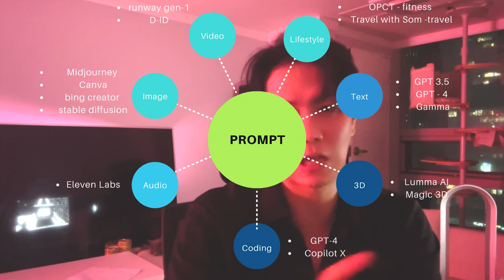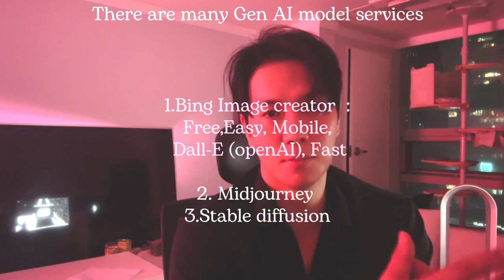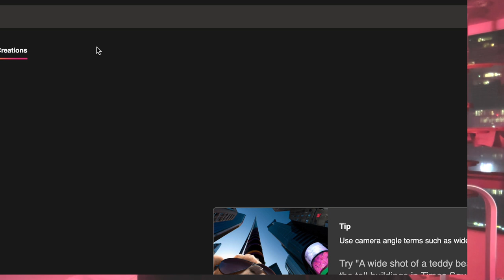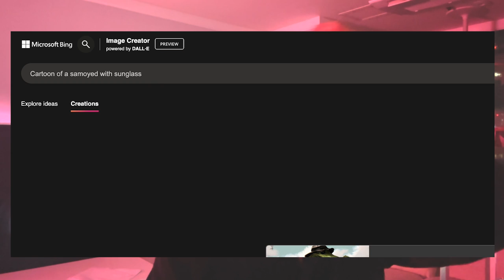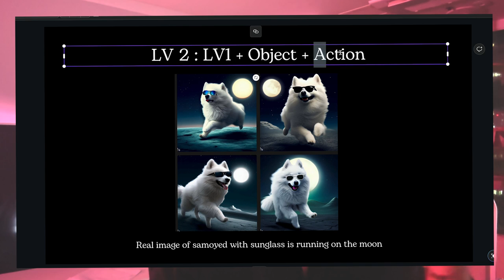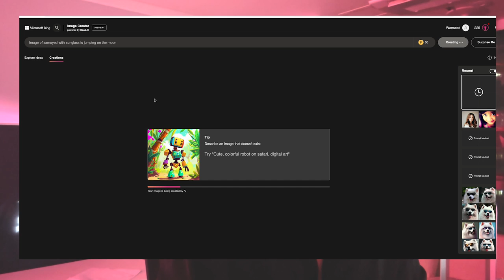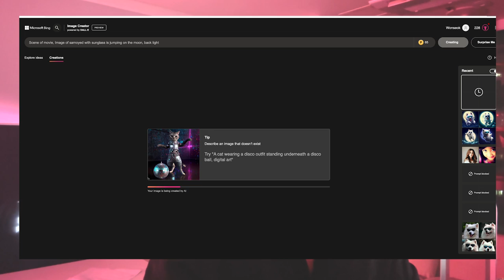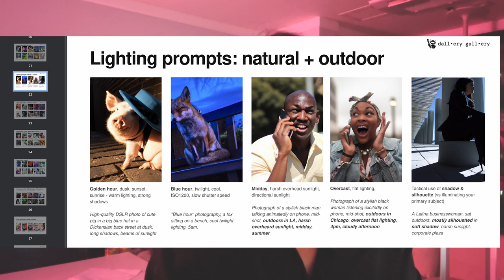안녕! 인공지능 예술가가 되는 방법을 알려줄게 :)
나는 테크가 점점 발전하면서 작년에 하지 못했던것들을 이번년도에는 할 수 있게되고, 5년 뒤에나 생길줄 알았던것들이 벌써 가능하게 되면서 아 우리가 예상하는것보다 더 빠르게 발전하는구나. 우리는 상상을 많이 해야겠다. 라는 생각을 많이 하는 요즘이야.

그래서 너한테 인공지능을 활용해서 그림을 그릴수 있는 간단한 방법을 알려주려고 해.
무료고, 쉽고, 연습하면서 더욱 발전시킬수 있으니까 한번 따라해봐 :)

계속 하다보면 꽤 재밌고 너 삶이나 일에도 활용할 수 있어!